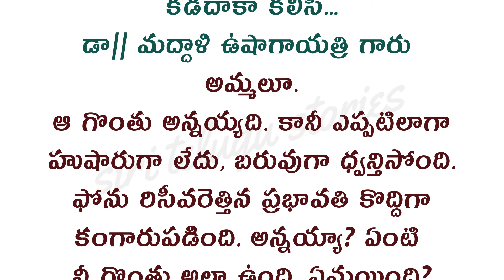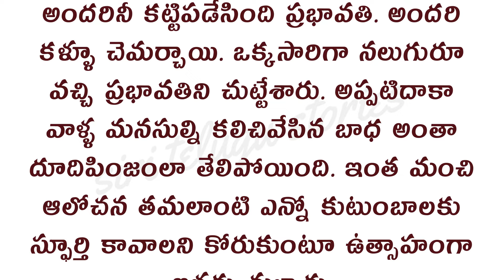ప్రతి ఒక్కరు తప్పక వినాల్సిన కథ రఖ్త సంభంధం | Heart Touching Stories